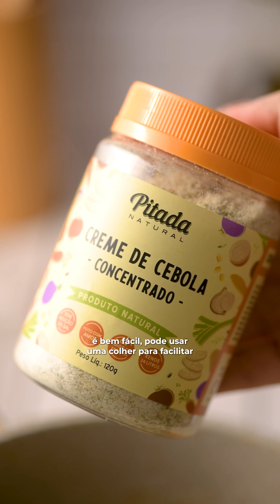SÉRIE DE INVERNO | EP. 14 - CREME DE JILÓ DEFUMADO COM GRÃO-DE-BICO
Um creme para não botar defeito, mesmo aqueles que torcem o nariz para o jiló precisam experimentar para se apaixonarem!

Fica com um sabor defumado, cremoso, finalizado com Tahine e grão-de-bico crocante perfeito!

Pode fazer aí na casa de vocês que vai ser sucesso garantido!

INGREDIENTES PARA ASSAR:

- 10 jilós

- 1 xícara de grão-de-bico cozido

- 1 colher de sopa de azeite de oliva extravirgem

- ½ colher de sopa de Árabe Pitada Natural

- 1 colher de chá de Sal com Limão Siciliano

INGREDIENTES CREME:

-1 colher de sopa de azeite de oliva extravirgem

- 100g de cebola em tiras

- ½ colher de chá de Páprica Defumada Pitada Natural

- 1 colher de chá de Tio do Churrasco Pitada Natural

- ½ colher de sopa de Sal com Alho Pitada Natural

- 1 colher de sopa de Creme de Cebola Concentrado Pitada Natural

- 2 xícaras de água fervente

INGREDIENTES PARA FINALIZAR:

- Salsinha picada para finalizar

- 2 colheres de sopa de Tahine Pitada Natural

MODO DE PREPARO:

Comece colocando os jilós com casca para assar a 230°C até ficarem queimadinhos na casca, retire, deixe esfriar e descasque os jilós;

Tempere o grão-de-bico cozido com Árabe e Sal com Limão Siciliano, regue com azeite de oliva e leve para assar até ficar crocante;

Em uma panela, comece refogando a cebola em tiras no azeite com o Tio do churrasco e a Páprica Defumada até dourar. Adicione o jiló picado sem casca, o creme de cebola, a água e tempere com Sal com Alho;

Tampe a panela e deixe cozinhar por 10 minutos para apurar os sabores. Transfira tudo para o liquidificador e bata o creme até ficar homogêneo;

Sirva numa cumbuca e finalize com Tahine Pitada Natural, grão-de-bico assado e salsinha.

RENDIMENTO: 2 porções de 300g

TEMPO DE PREPARO: 80 minutos

DIFICULDADE DA RECEITA: média

Acesse o Blog e fique por dentro de novidades, receitas e conteúdos feitos especialmente para você.
Vídeo: Isadora Silveira